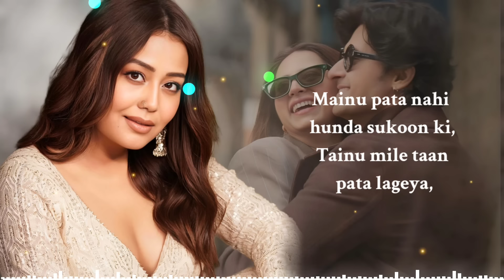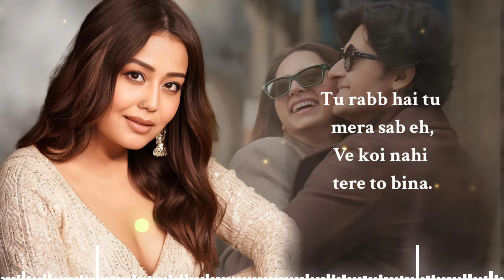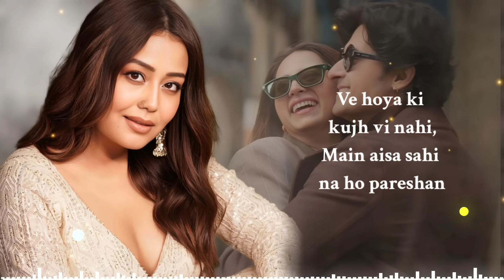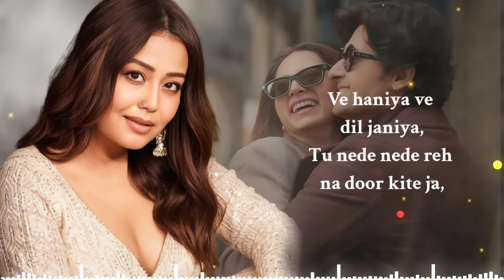Ve Haniya Ve Dil Janiya (LYRICS) Neha Kakkar | Ravi Dubey, Sargun Mehta | Avvy Sra | Ve Haaniyaan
Embark on a journey of love and romance with "Ve Haaniyaan," the enchanting debut release from Dreamiyata. Featuring the mesmerizing duo, Ravi Dubey and Sargun Mehta, this song is a celebration of love's magic.

Music Composer & Arranged by - Avvy Sra
Lyrics and Composition - Sagar
Mix master by - Mixnvibe
Featuring Artists - Ravi Dubey & Sargun Mehta
Guitars- Shomu Seal
Assistant Music Arranger - Suyash Singh

Song Lyrics :

Tere kolon mainu saah milde,
Asi aive ni tainu bewajah milde,

Tere ch koi gall ae ranjheya,
Haan assi tainu taan milde.

Mainu pata nahi hunda sukoon ki,
Tainu mile taan pata lageya,

Mit gayi meri sab tanhai,
Jee tere kol aa lagaya.

Ve haniya ve dil janiya,
Tu nede nede reh na door kite jaa,

Bhul gaye eh saari duniya,
Ke tera hi naam hai boldi zubaan.

Kya hota hai sath nibhana,
Tumsay milke maine jaana,

Tera mera pyar hai esa,
Jese radha hai aur kanha.

Tu rabb hai tu mera sab eh,
Ve koi nahi tere to bina.

Ve haaniyaan ve dil jaaniyaan,

Bhul gaye eh sari duniya,
Ke tera naam hai boldi zubaan.

Haaniyaan ve haaniyaan,
Haaniyaan ve haaniyaan.

Khubsurat chehra hai tu,
Sagar se bhi gehra hai,

Dekh li sari duniya ke,
Dil tujhpe thehra hai.

Ve hoya ki kujh vi nahi,
Main aisa sahi na ho pareshan.

Tu nede nede reh na door kite ja,